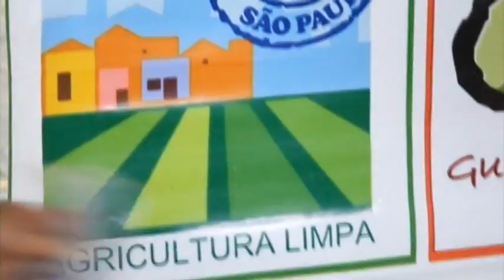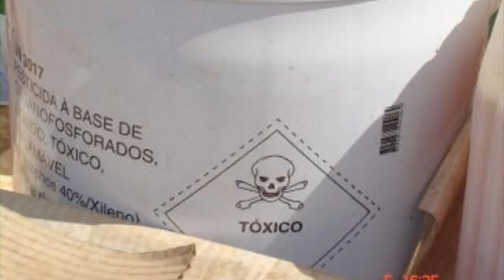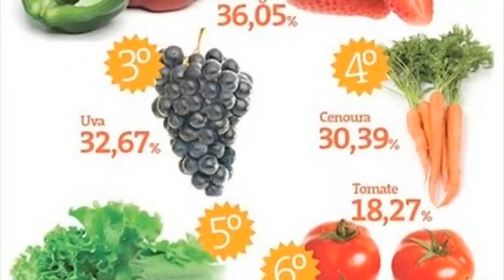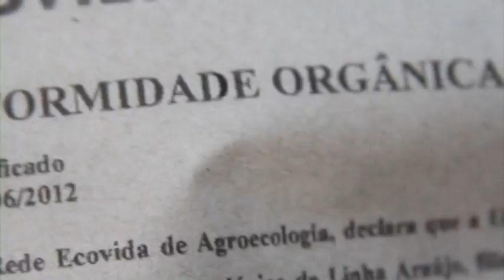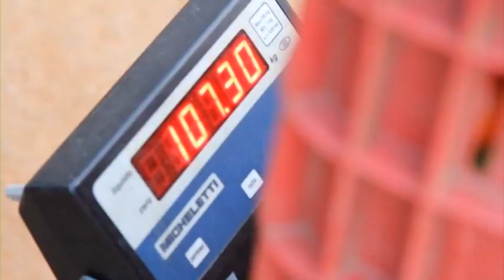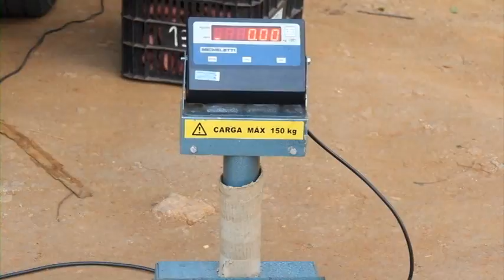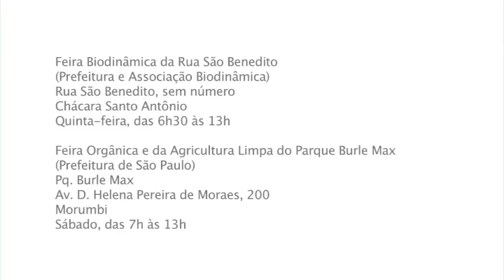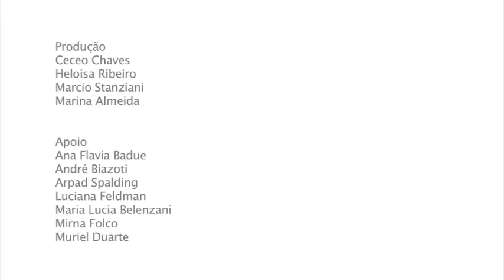Produzido em São Paulo - orgânicos